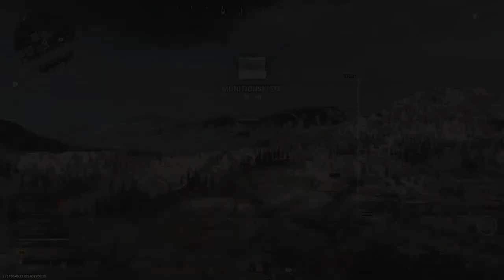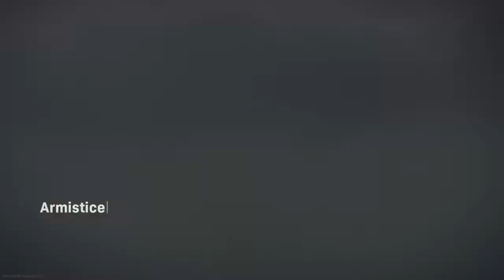Noobnation Cod /Warzone/german/lets paly1/*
Ballerei mit:
Deebo Lamberta